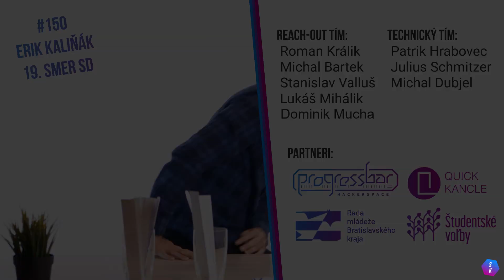Spoznaj Kandidáta - Erik Kaliňák | SMER-SD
Štvrtý kandidát ktorého predstavíme je Erik Kaliňák, kandidujúci za stranu SMER s kandidačným číslom 150.

Reach-out tím:
 Roman Králik
 Michal Bartek
 Stanislav Valluš
 Lukáš Mihálik
 Dominik Mucha

Tehnický tím:
 Patrik Hrabovec
 Julius Schmitzer
 Michal Dubjel

Partneri:
 Progressbar
 QuickKancle
 Rada mládeže Bratislavského kraja